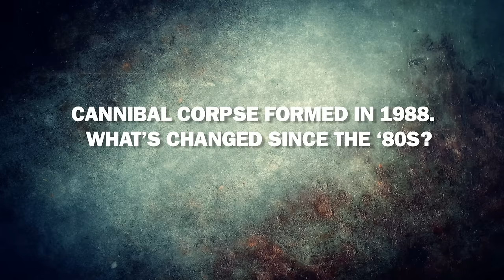Paul Mazurkiewicz of Cannibal Corpse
Paul Mazurkiewicz of Cannibal Corpse talks about how the public has come around to death metal since the 80s, the importance of sticking to one distinct sound, and what his young daughter thinks of his extreme music.

Song: Giants by Anciients.